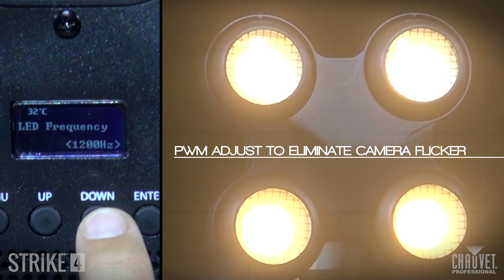STRIKE 4 by CHAUVET Professional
Meet the STRIKE 4, CHAUVET Professional’s answer to your multi-format LED warm-white wash needs! STRIKE 4 features four independently focusable 100W chip-on-board LEDs that provide incredible output and coverage for a wide gamut of production genres. STRIKE 4 features smooth 16-bit dimming control for those incandescent-style fades, a series of automated strobe effects for using the STRIKE 4 as an audience blinder, individual manual pan control of each LED pod and adjustable PWM for using the STRIKE 4 in film and studio locations. STRIKE 4 comes standard with basic and advanced control personalities for flexibility in programming, and an easy-to-read OLED display for quick onboard adjustments.